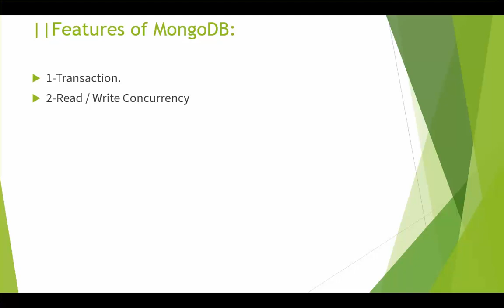Mongodb#5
*for any question and work:
**Send a product for review at:
(Name: kamel altohamy
Address Line1: 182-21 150th Avenue
Address Line2: CAI 620726
City: Springfield Gardens
State: NY
Zip Code: 11413

blender scene,
blender artwork,
blender modeling,
3d animation,
blender vfx,
ما هو blender,
blender معماري,
blender متطلبات,
تحميل blender للكمبيوتر,
blender كورس,
blender عربي,
blender دروس,
حل مشكلة blender
3d modeling software,
3d modeling blender,
3d modeling tutorial,
3d modeling for 3d printing,
3d modeling for beginners,
3d modeling anime character,
3d modeling app tutorial,
3d modeling blender tutorial,
3d modeling beginner
b logo photoshop,
photoshop cs6,
photoshop cracked,
photoshop cc,
photoshop compositing,
photoshop course,